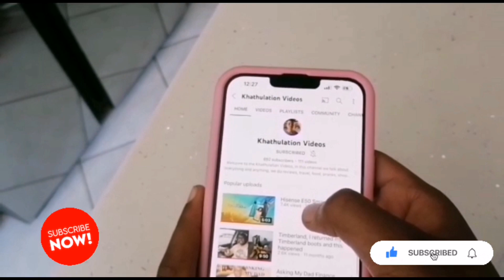This is how you Audition a TV presenter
This was one of my Audition for a TV presenter gig